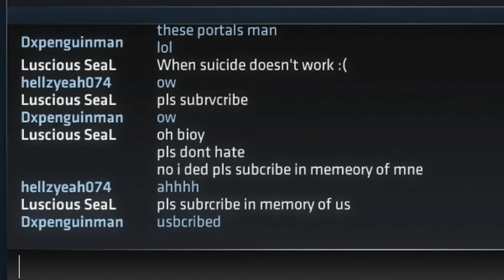GET ZIPPED: ShellShock Live with Zach #1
Zach and I try out some ShellShock, which we've only played once before, so we're a bit shit... yeah

► What is ShellShock Live?

Demolish your friends with hundreds of upgradable weapons shot from your customizable tank in this action-packed online multiplayer tanks game. Earn XP to level up and unlock new tanks, weapons, and gear. Fight against or alongside your friends for strategic team or free-for-all matches.